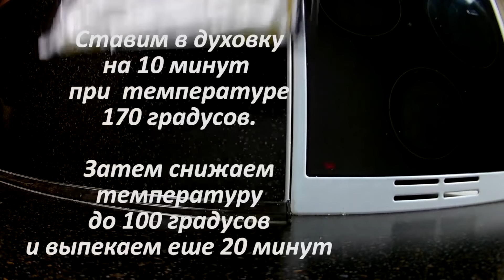Воздушный торт Сникерс с безе • Готовить просто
Аппетитный, воздушный торт "Сникерс"😍 идеально подойдет к любому празднику!

⏱️ Время приготовления рецепта: 60 минут

🥄Состав:
• Сахарная пудра — 2,5 ст. л.
• Ванильный сахар — 1 ч. л.
• Вареная сгущенка — 250 гр
• Жареный арахис — 100 гр
• Темный шоколад — 80 гр
• Разрыхлитель — 1 ч. л.
• Маршлеллоу